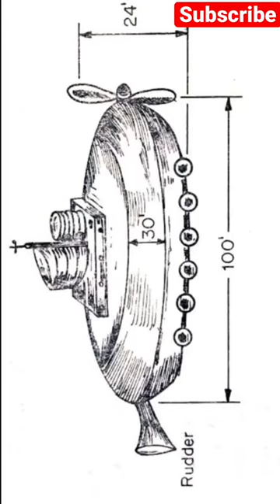Ancient Flying Machine In The Bible‼️